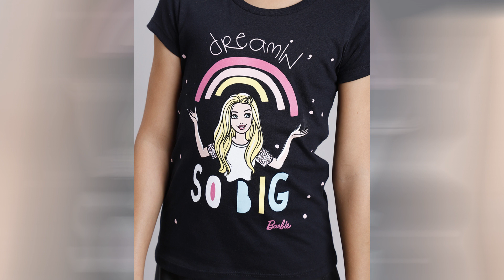Fashion Filme Moda Infantil Kids Fashion Episódio 4099